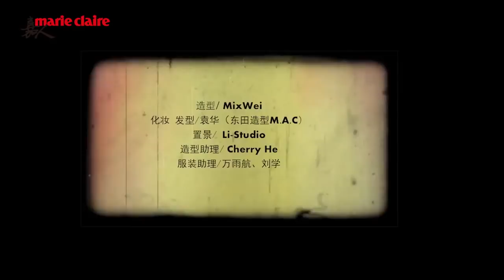[Vương Tuấn Khải x Marie Claire] Bìa tạp chí tháng 2/2018 | Vương Tuấn Khải: Tĩnh tâm tìm đáp án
[Vương Tuấn Khải x Marie Claire] Bìa tạp chí tháng 2/2018
Vương Tuấn Khải: Tĩnh tâm tìm đáp án